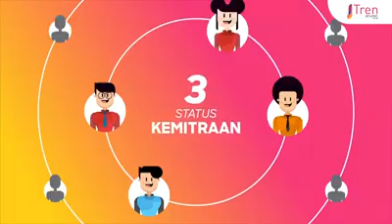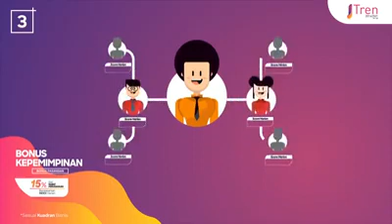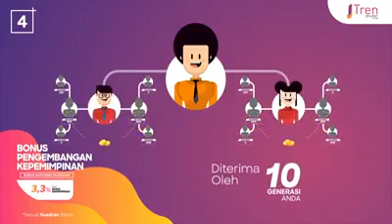Apa Itu Bisnis TreniNet Paytren? Simak Video Penjelasannya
TRENINET (PAYTREN) adalah peluang bisnis dari Ust. Yusuf Mansur, yang amanah, terpercaya, dan memberikan manfaat seluas-luasnya bagi seluruh lapisan masyarakat dengan terus berinovasi dalam mengeluarkan produk dan menerapkan sistem bisnis yang berdasarkan konsep syariah.

Visinya berjamaah membeli ulang Indonesia. Menuju 1 Miliyar Pengguna. InsyaAllah TRENINET (PayTren) akan menjadi TREN gaya hidup Indonesia bahkan Dunia yg semakin canggih, efektif dan efisien.

kini saatnya anda ambil bagian didalamnya
kami tunggu anda semua di gerbang kesuksesan

bersama Treninet Community, kamu berkesempatan dapat Emas dan Xpander tanpa di undi. mau ?

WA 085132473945